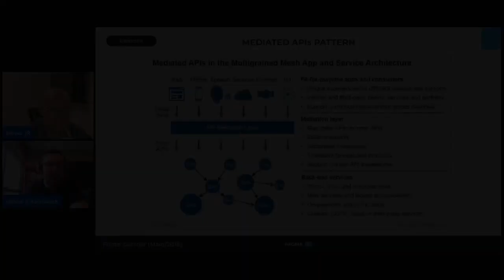As complexidades do uso de APIs internas e externas | CORTE EXIMIA TALKS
No vídeo completo, Gabriel Kohlrausch e Elemar Júnior discutem APIs internas, APIs externas e camadas de mediação. É um conceito fundamental para quem pensa em desenvolver APIs de maneira eficiente em grandes organizações para grandes cenários corporativos.

A EXIMIACO
Conheça nossa metodologia de trabalho 👇